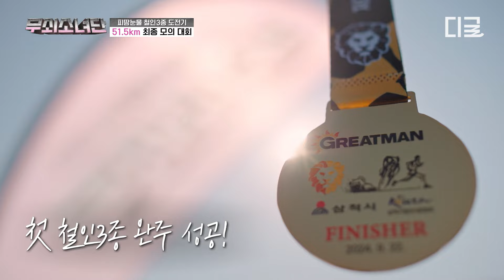[무쇠소녀단] 철인 3종 완주의 순간🎊 계속 찾아오는 한계에도 끝까지 멘탈을 잡고 질주하는 무쇠소녀단🏃‍♀️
📢무쇠크루 모집 공고

(지원자격)
‘무쇠소녀단’과 함께 뛰고 싶은 누구나 환영

(활동내용)
📍무쇠 멘탈&체력 단련하기
📍철인 3종 완주 열렬히 응원하기
📍무쇠소녀단 본방사수하기

tvN 〈무쇠소녀단〉 [토] 오후 5시 50분